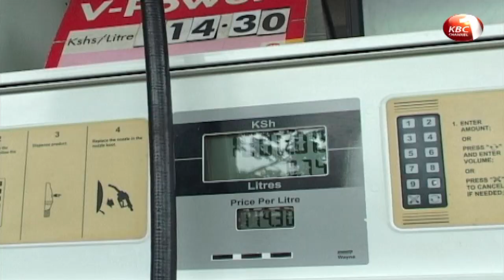Super petrol, diesel down by Ksh4.76 and ksh1.08 per litre respectively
The Energy and Petroleum Regulatory Authority has reduced retail prices of a litre of super petrol by 4 shillings and 76 cents and a litre of diesel by 1 shilling and 8  cents. However, a litre of kerosene will cost you 44 cents more in the new monthly adjustment by EPRA. The authority attributes the latest review to reduced landed cost of imported petroleum products.